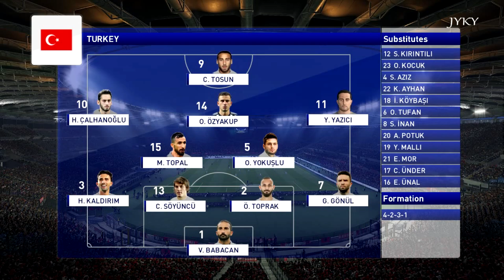ALBANIA vs TURKEY 2019 | Full Match | All Goals HD | PES 2019 Gameplay PC